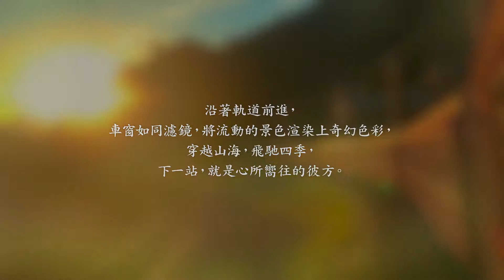世界傳奇鐵路10+：老軌道，慢時光｜旅讀or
《旅讀or》2021年5月號 第111期
綿長的鐵道旅行總帶有夢幻色彩，吸引無數旅人前仆後繼。身處交通前所未有便捷的世紀，依然有那麼一群人，醉心於老派浪漫的旅行方式，循鐵道、穿山嶺，追逐橫越大地的豪情與澎湃！